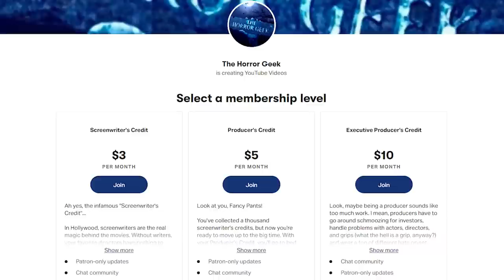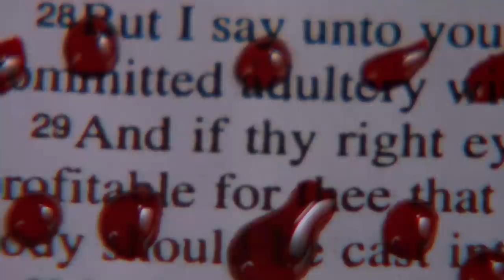Showtime's Tales From the Crypt Ripoff Was Great!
HBO's Tales from the Crypt was a wildly popular series and critical darling. So, naturally, Showtime decided they should get in on the action too. They got John Carpenter and Tobe Hooper to direct some short horror stories and hoped to launch their own version of HBO's popular anthology series.

Unfortunately, it wasn't meant to be -- but they did package Carpenter and Hooper's entries into an anthology film and released them as Body Bags. The best part? Carpenter also starred as a Crypt Keeper-styled horror host!

Purchase Body Bags here!